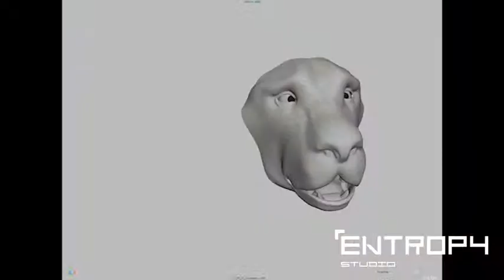Animals Showreel Entropy Studio